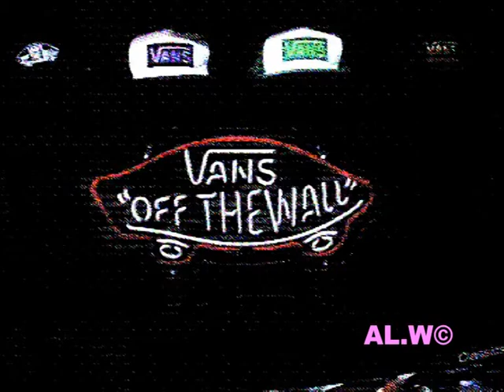Music Video 07